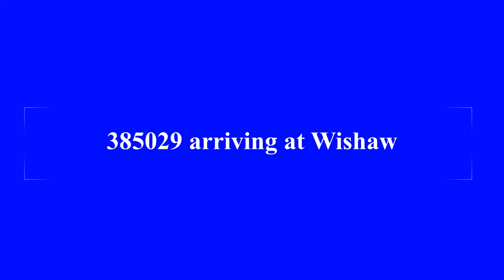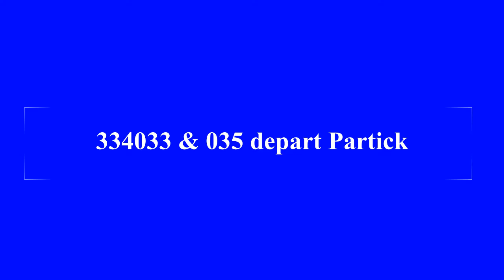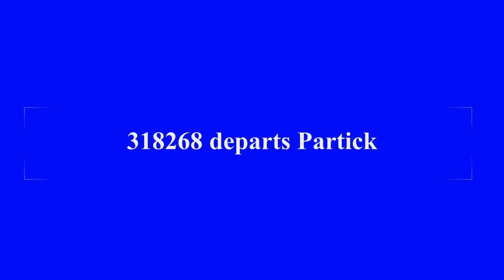Trains around Glasgow 10/11/22